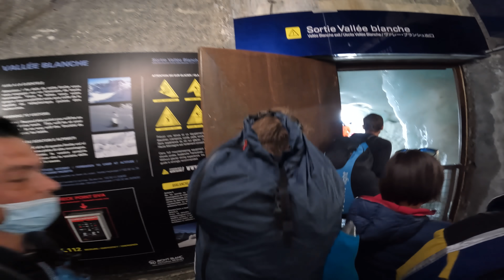MES 3 PLUS BEAUX VOLS DE PARAPENTE ! ( + un fail ! )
Petit récap annuel de mon entrainement / try hard pour le parapente !
Mes 3 plus beaux vols !
Il y a des dingueries a imaginer pour le paralpinisme ! mais pour ça faut s'entrainer devant c'est putain de beau paysage !

Rdv sur Twitch !!! ( Mercredi 20h )

Matériels vidéo :
🎥Gopro10 - 9
📷Sony ZV1
🚁 MavicAir2 / mini 2

Je vous kiff